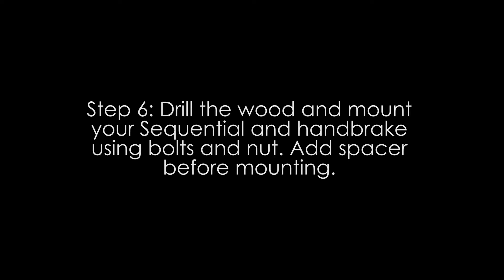DIY Handbrake and Sequential Shifter | Racing Simulator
This Handbrake and Sequential shifter is a 2 in 1 pack. Its easy to make and you can mount it in your wheel clamp, H shifter clamp or C clamp. Its very easy to setup.

This DIY is usb controlled handbrake and sequential shifter is usually used in rally and drifting simulator games.

You can ask me question in the comment section.

Parts use:
Micro switch with lever roller
Small wires
Solder
Bolts and nut
Carbon Fiber Matte Black Vinyl
Wood

Running on:
WIndows 10
GTX 960m
Intel Core i7 6700HQ
8 GB Ram
1080p IPS Monitor

For any complaints or suggestions regarding about this video just message me.